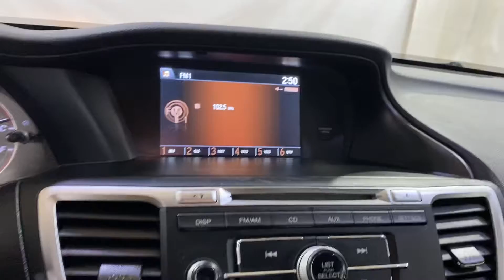2015 Honda Accord Sport MEDIA SCREEN BACK-UP CAMERA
165705
2 KEYS, ADAPTIVE CRUISE CONTROL, AUXILARY AUDIO INPUT, BACK-UP CAMERA, BLUETOOTH CONNECTION, CD PLAYER, POWER DRIVER SEAT, TIRE PRESSURE MONITOR, USB, 118-POINT INSPECTION PROCESS, Black w/Cloth Seat Trim.

26/35 City/Highway MPG

Awards:
  * 2015 IIHS Top Safety Pick   * 2015 KBB.com Brand Image Awards